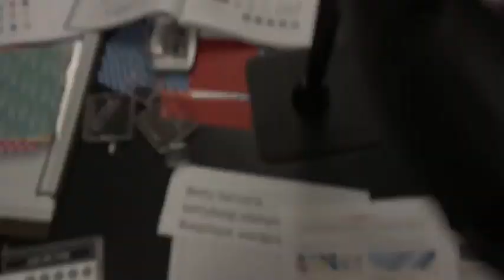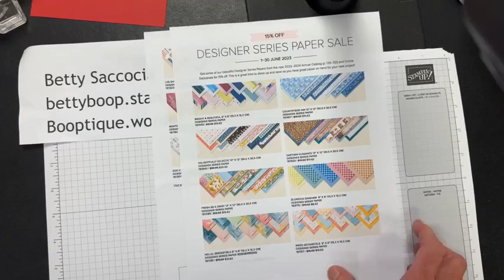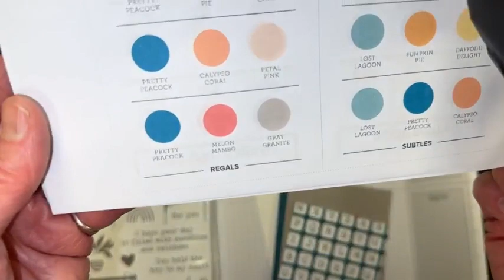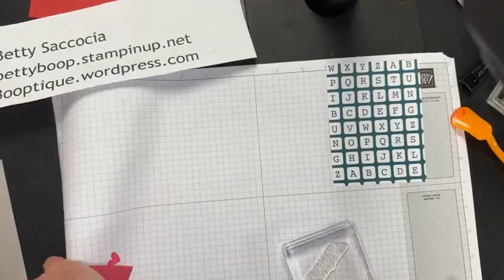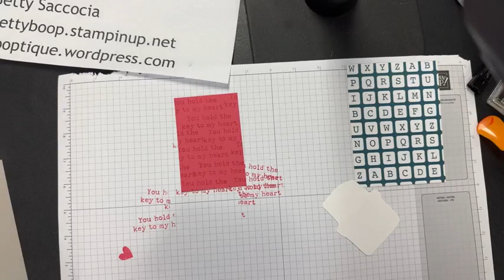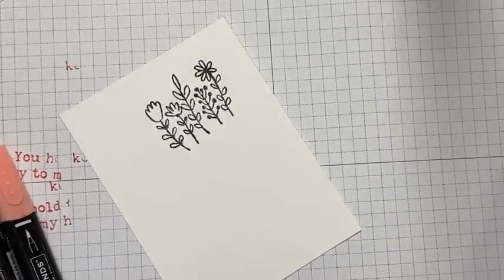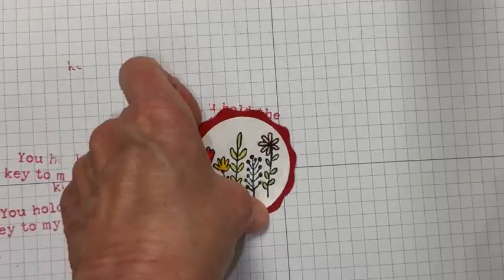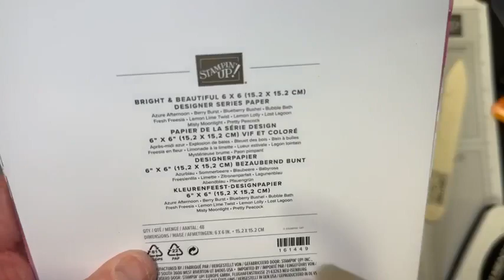Just My Type Stamp Set paired with LOTs of DSP--Get them while the paper is on sale!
Only a few more days left to get this paper on sale!   And while you are at it, you should really considering adding the Just My Type stamp set as well.   I will show you several differnt cards using both sale paper as well as this stamp set.   And ALL of them are EASY to put together!

IF you find you are wanting a LOT of things (and who isn't, really?) consider joining my team.   And moving forward, you can receive a discount for all your Stampin' Up! purchases!   Too good to be true?   But it isn't!!

Looking for the supplies I used for these cards?

• Delightfully Eclectic 12" X 12" (30.5 X 30.5 Cm) Designer Series Paper
• Bright & Beautiful 6" X 6" (15.2 X 15.2 Cm) Designer Series Paper
• Fresh As A Daisy 12" X 12" (30.5 X 30.5 Cm) Designer Series Paper
• Glorious Gingham 6" X 6" (15.2 X 15.2 Cm) Designer Series Paper